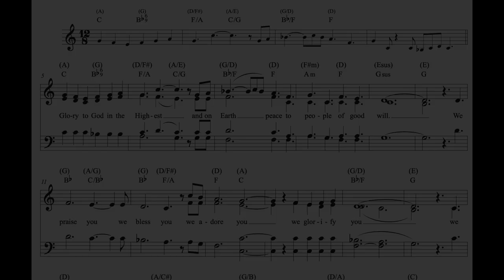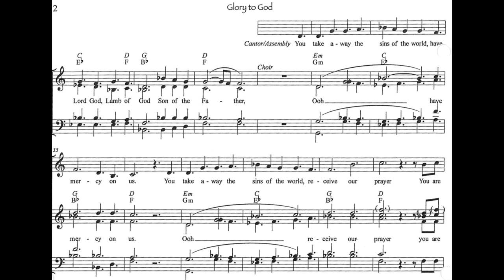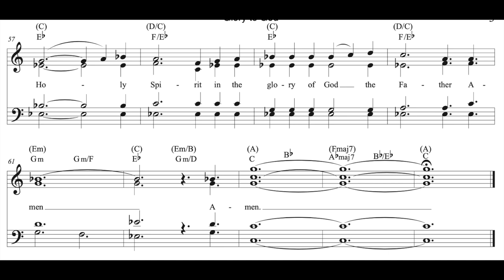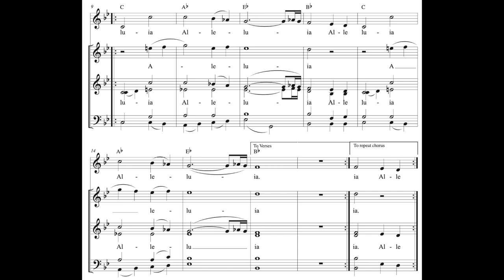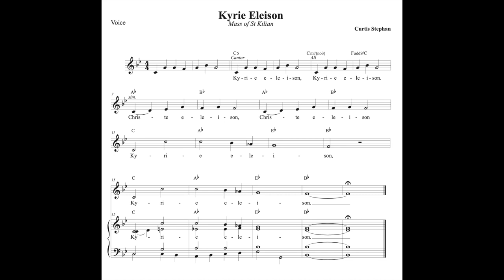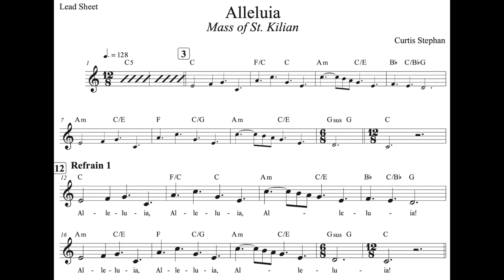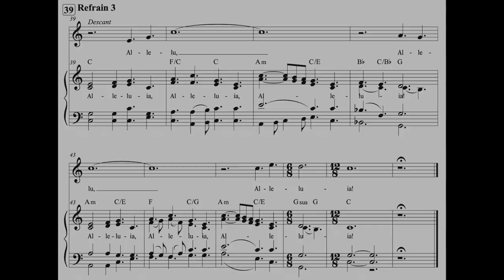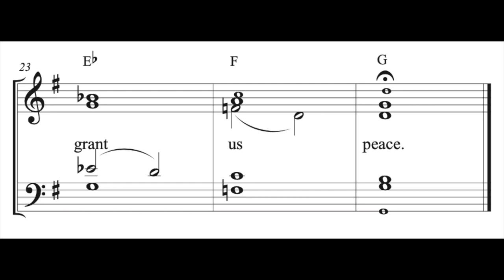Mass of St. Kilian – Curtis Stephan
Get to know Curtis Stephan's newest Mass setting, the Mass of St. Kilian, in this helpful and informative video. Hear music from the USCCB-approved Mass as Curtis walks you through different parts and offers recommendations for music ministers. Joyful and full of energy, the Mass of St. Kilian was created for big, triumphant feasts like Easter, Christ the King and Corpus Christi.